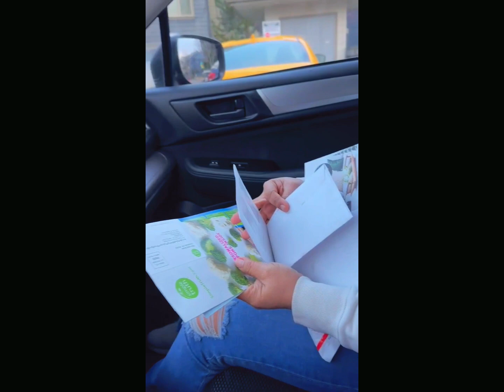Unboxing package from Ria Ramos Scott . Thank you for your generous heart Dai🫶